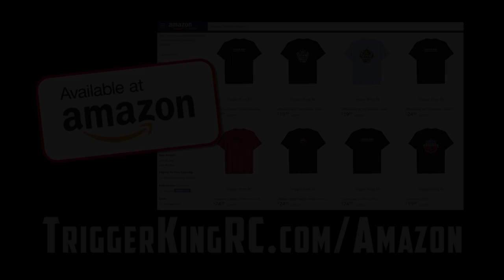Sport Mod Freestyle - Aug.26, 2018 - Trigger King Jamboree R/C Monster Trucks Series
Get ready for the final Sport Mod freestyle of the season.  This was a close points battle and we may have crowned a new champion.  This freestyle was on August 26, 2018.